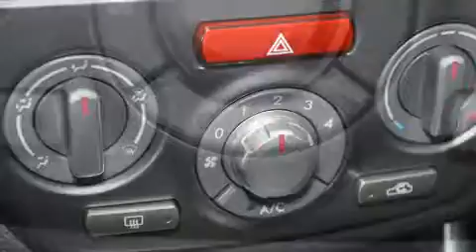2013 Subaru Forester in Charlemagne Qc, QC J5Z 0B5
Nous avons tout un sp��cial sur le Subaru Forester 2013. Affichant moins de 80 000 km au compteur, ce VUS 4 portes met la priorit�� sur le confort, la s��curit�� et son c��t�� pratique. Gr��ce �� la souplesse de son moteur 4 cylindres de 2,5 litres, les passages de vitesses se font tout en douceur, vous b��n��ficierez aussi d'une exp��rience de conduite confortable et pr��visible. Ce v��hicule �� transmission int��grale vous permettra de continuer �� avancer, peu importe la route ou les conditions. Subaru a pris soin d'agr��menter l'int��rieur d'��quipement de premier plan, comme: l'ouverture automatique de la glace du conducteur, un compte-tours, des essuie-glaces intermittents, un ordinateur de bord, une banquette arri��re �� dossiers rabattables s��par��s, galerie de toit, et plus. L�� o�� il fait plus froid, les occupants appr��cieront �� leur juste valeur les si��ges chauffants et le dispositif de climatisation contr��l��e. Ses attrayantes roues en alliage s'harmonisent aux formes des ailes qui accentuent le caract��re sportif du v��hicule. Le toit ouvrant �� commande ��lectrique permet de se rapprocher de la nature et d'humer l'air frais en un tour de main. Vous appr��cierez la musicalit�� de la cha��ne st��r��o, qui comprend une lecteur CD et une connexion MP3, commandes audio sur le volant, et 4 haut-parleurs parfaitement positionn��s. Subaru accorde la priorit�� �� la s��curit�� et la protection en incluant: coussins gonflables �� l'avant, rideaux gonflables pour prot��ger la t��te, syst��me antipatinage, syst��me d'assistance au freinage, appuis-t��te avant anti-coup de fouet, un syst��me antivol, et freins antiblocage. Pour plus de s��curit��, l'entra��nement est coupl�� �� un syst��me du contr��le dynamique de la stabilit��. Notre ��quipe de professionnels offre un accueil chaleureux ainsi qu'une ambiance d'achat sans pression. Nous vous aiderons �� trouver le bon v��hicule au prix qui respecte votre budget. Allez, venez effectuer un essai routier, cela pourrait vous aider �� d��cider!